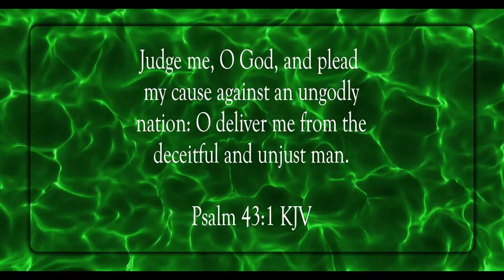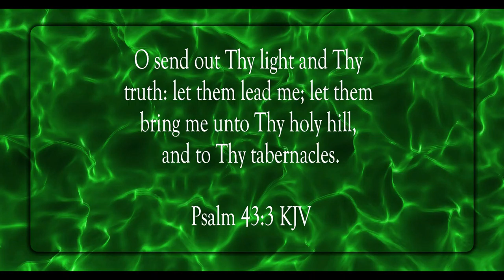Lead Me By Thy Light and Truth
Scripture of the Day! Lead me by Thy light and truth!